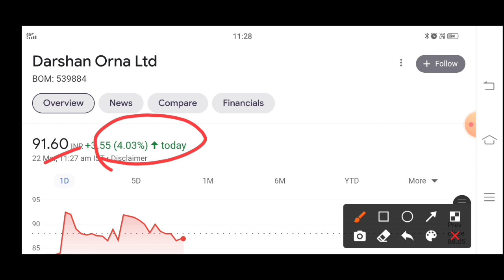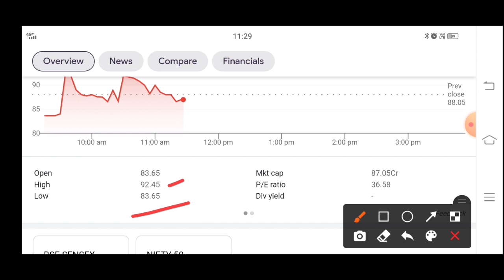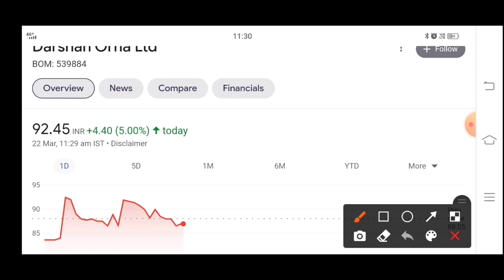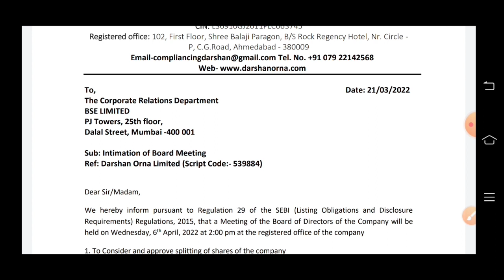Darshan orna ltd share | Darshan orna share latest news | Darshan orna share news today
Darshan orna ltd share | Darshan orna share latest news | Darshan orna share news
today | Darshan orna share